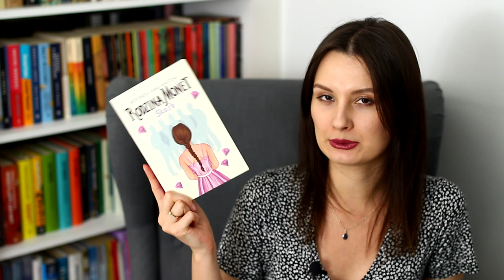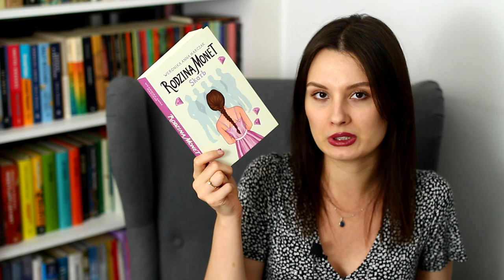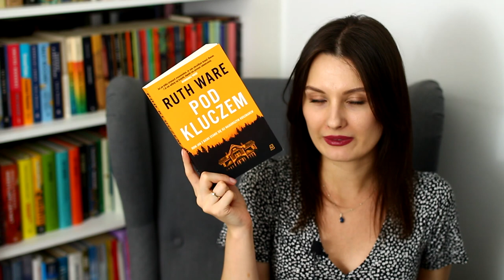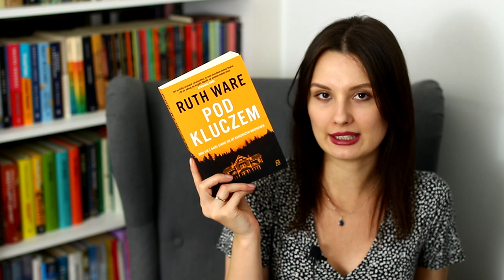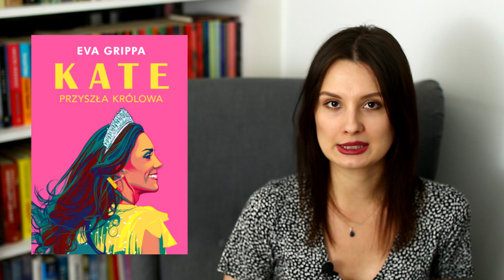Czytelnicze podsumowanie maja🌸 | WRAP UP 📚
Cześć! Zapraszam na czytelnicze podsumowanie poprzedniego miesiąca.
Miłego oglądania! ❤

0:00 Wstęp
0:57 Rodzina Monet. Skarb
3:32 Sąsiednie kolory
5:11 Pod kluczem
7:44 The Infinity Between Us
9:21 Kate. Przyszła królowa
13:01 Legendy & Latte
15:04 Zakończenie